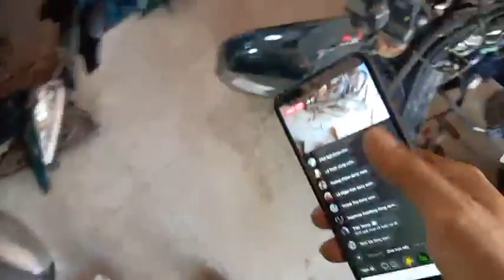Tay ga Đình Tuấn: Xe Vision khó Smarkey không mở được núm khóa, thợ trước làm quá ẩu